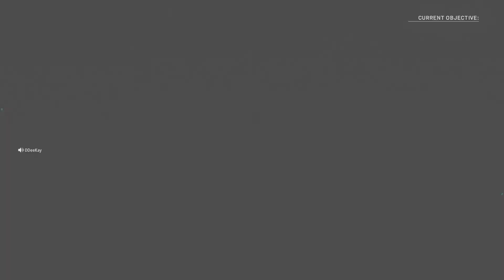Modern Warfare - HARDPOINT GAMEPLAY 45-26 - Amateur 10s Azhir Cave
Creator Code - Acez-Gaming

Recording Device

G2A - A trusted and reliable website used by some of the biggest YouTubers!
The G2A Marketplace is an innovative marketplace where you can find a superb choice of games and many other products in an ever-growing, competitive price offer! They offer a wide range of payment methods and support their customers 24/7. More info can be found at the help desk!

Rogue Energy - The Worlds Next Best Energy Drink!

Rogue Energy was founded in January of 2017 to be the best gaming drink in the world. We have developed a premium Nootropic Stack in the form of a DELICIOUS energy & focus drink. It is designed to replace unhealthy canned energy drinks, coffee, and even traditional pre-workouts. Rogue Energy is sugar-free and is loaded with vitamins, antioxidants, and nootropics. We designed Rogue Energy for the emerging professional and competitive gaming market and it continues to have fantastic carryover and success with students, athletes, entrepreneurs, and anyone looking to optimize their mental and physical performance.  Our brand has exploded since exhibiting at TwitchCon 2017 in Long Beach, CA and C2E2 2018 in Chicago. We look forward to discussing our partnership opportunities with you.